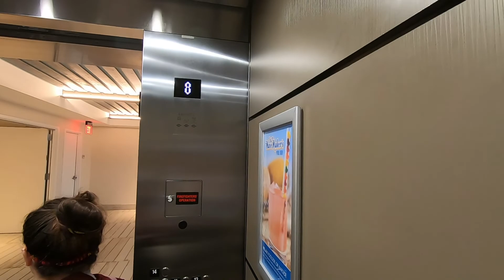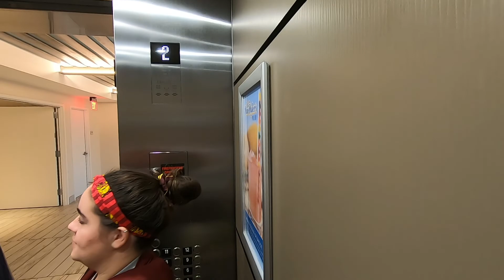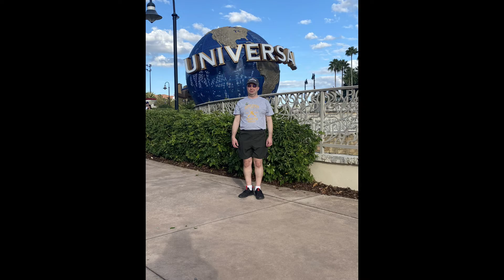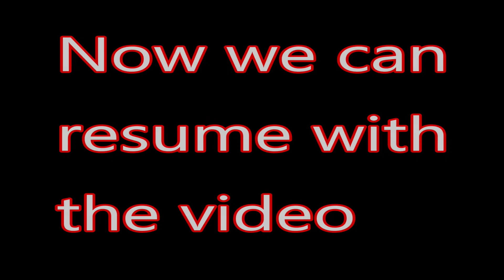Universal Studios trip, Part 2: 4 Days at Universal Studios - November 25, 2021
Hello You Tube, today I have a very exciting video for you! I am at Universal Studios! In this video, I cover all four days of being at Universal Studios and Islands Of Adventure. My first day at the parks is Thanksgiving Day, November 25, 2021. The second day (november 26, 2021) the park portion begins with me eating at Louie's Pizza inside of Universal Studios. After we ate lunch at that restaurant, I went over to ride Revenge Of The Mummy. The second day ends with me having a milkshake at The Chocolate Emporium on Citywalk. The next day at Universal Studios is Sunday November 28, 2021. We went around riding Velocicoaster, The Incredible Hulk roller coaster. Then our final day at Universal Studios is Monday November 29, 2021. We went around both parks riding most of the roller coasters before we left to get back to the hotel to get our luggage and head to the airport for our flight home. That pretty much sums up my first ever trip to Universal Studios. If you are watching this video and have never been to Universal Studios or you are planning a vacation there, I will provide the link to the Universal Studios website to make it easy for you.

Please consider following me on Instagram.

Are you planning a trip to Universal Studios? Please follow the link to go to their website below: